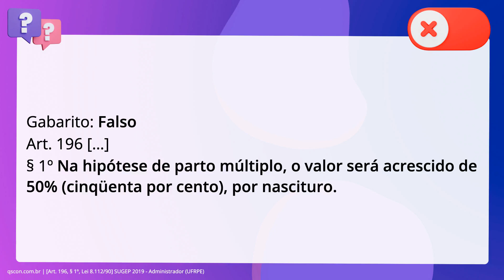QScon Direito: [Art. 196, § 1º, Lei 8.112/90] SUGEP 2019 - Administrador (UFRPE)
Art. 196, § 1º, Lei 8.112/90 | SUGEP 2019 | Administrador | (UFRPE)

À luz da Lei número 8.112/1990, é correto afirmar que o auxílio-natalidade é devido. à servidora, em quantia equivalente ao maior vencimento do serviço público, na. hipótese de partigo múltiplo.

Gabarito: Falso